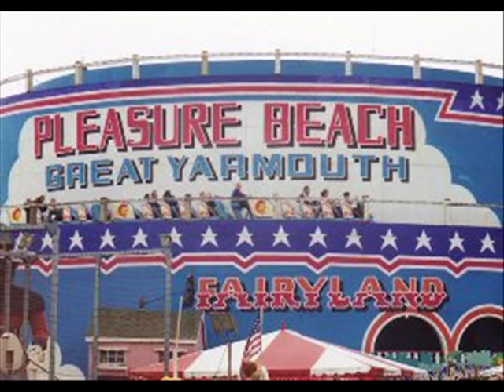The Yarmouth Song by Ronnie Ronalde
a song by Ronnie Ronalde about Great Yarmouth from the 40s/50s when Yarmouth was a great place to be lol